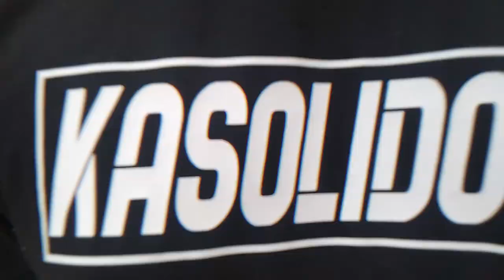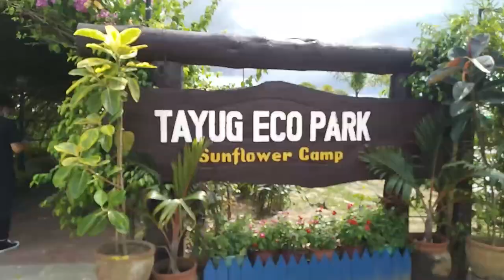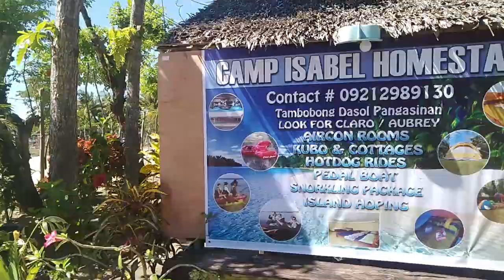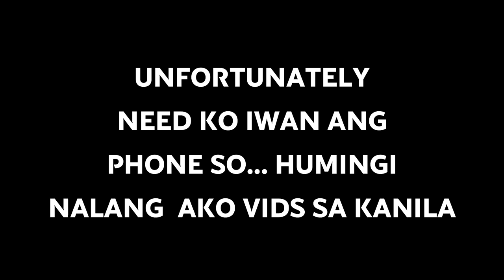LIBOT | THE PANGASINAN ESCAPADE PART 2 | KASOLIDO TRAVELS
Yow what is up mga kasolido! Miss me? So yeah this is the video where ililibot ko kayo sa pangasinan, some of the places we want to visit are close due to the pandemic, pero that does not stop us from traveling to different places. Abangan sa susunod na vlog, I'm about to Launch Something BIG! KASOLIDO LEZ GO!

Follow me on:
Twiiter: @smetimothy

ps. baka mapapadalhan moko nyan then taste review. AHAHAHA

FOLLOW THIS MAN YOU WILL LEARN A LOT! He is my mentor

KASOLIDO MERCH COMING SOON!